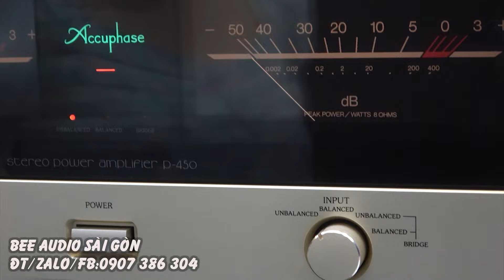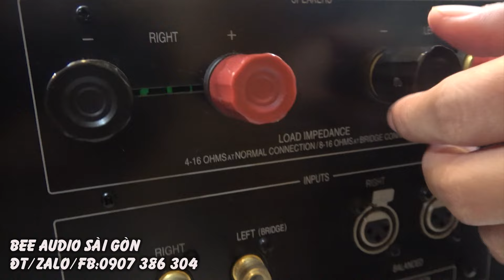Accuphase p450 hàng tuyệt đẹp giá cực sốc rẻ hơn 10 triệu